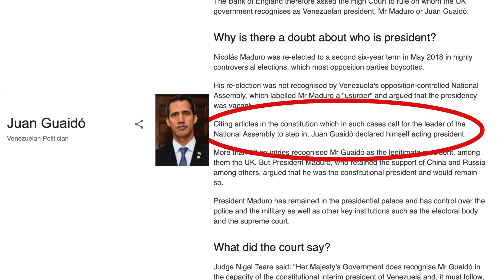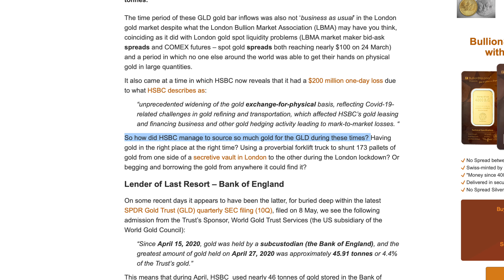Bank of England STEALS Venezuela's Gold | Spells BIG Risk for GLD Owners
This week the courts ruled that the Bank of England should not release Venezuelan gold to Maduro, due to the disputed presidency. However, this sets dangerous precedence that the Bank of England can bypass law with political disagreements. It especially spells risk for anyone who owns gold held at the Bank of England - which likely means that owners of GLD (the gold ETF) are at risk as well.